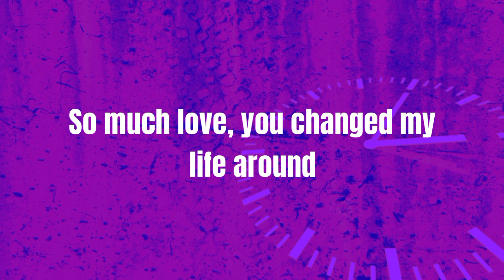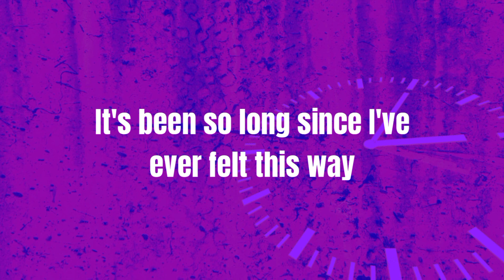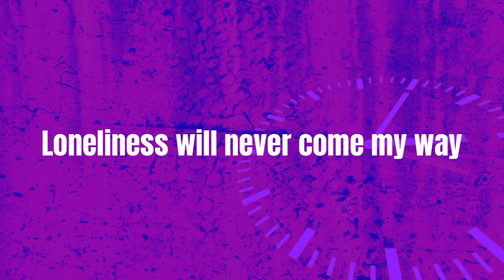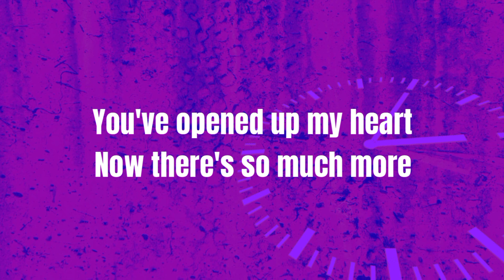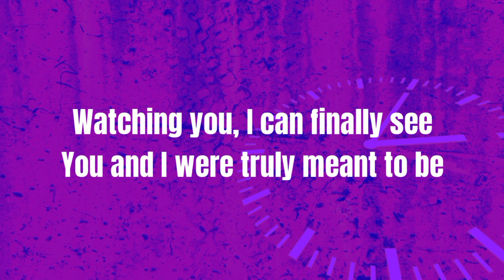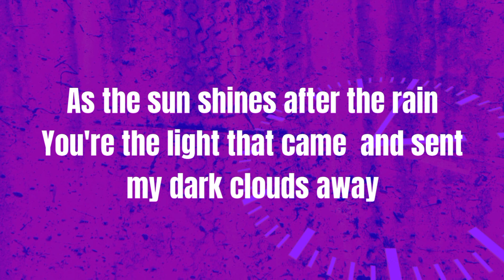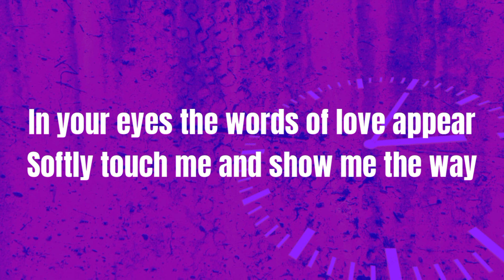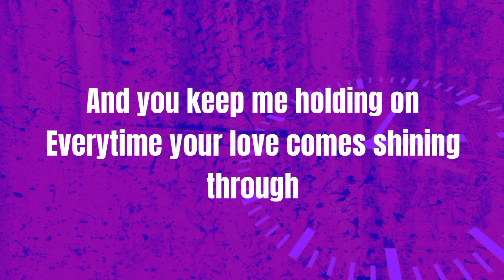ALL MY LOVE FOR YOU - ONAJE ALLAN GUMBS (Lyric Version)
The song is included in 1988 album "That Special Part of Me".